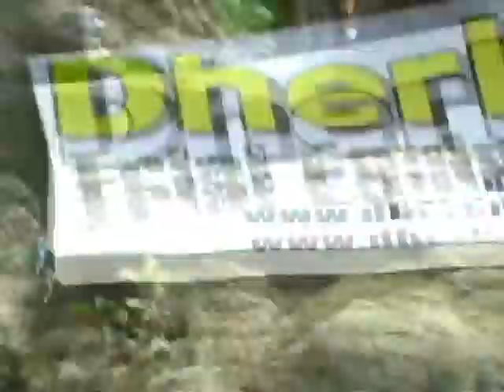Vidéos By Philippe Stocker